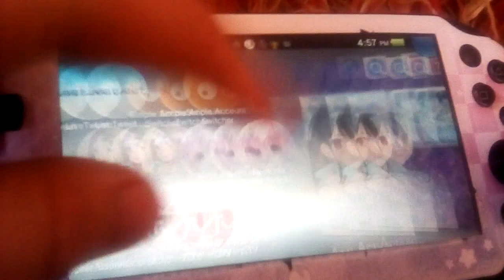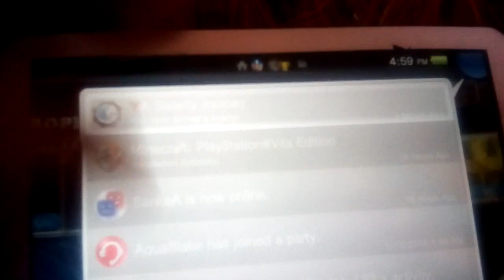TrophaxSE 1.1 - Change timestamps :3 (Fake SecureTick)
Timestamping ON CONSOLE - for the first time!